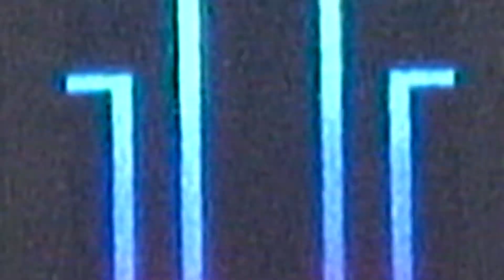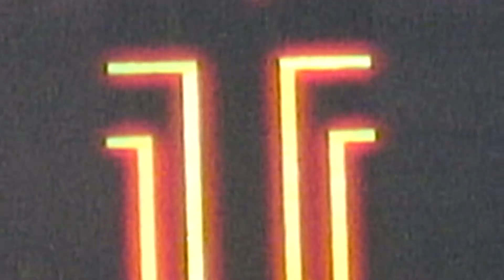Vac 20060926001 FallTour2006